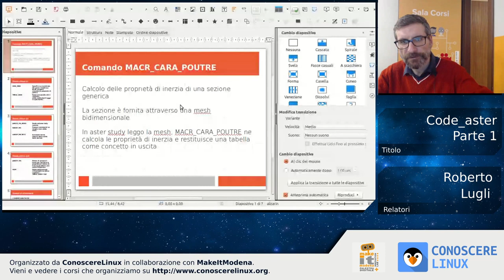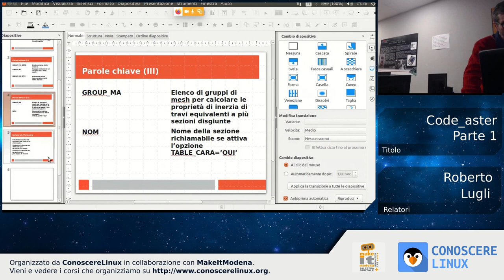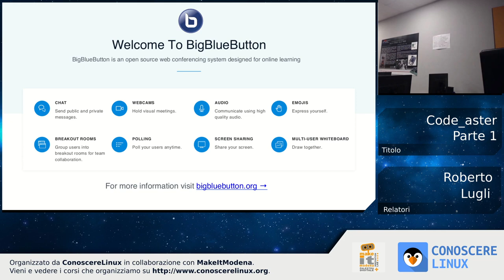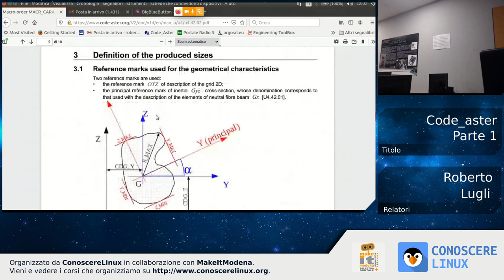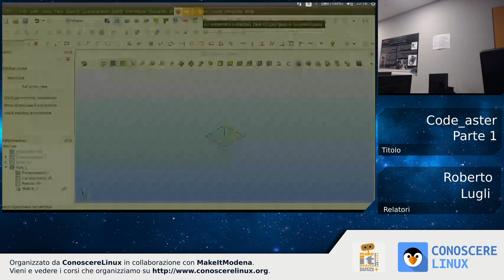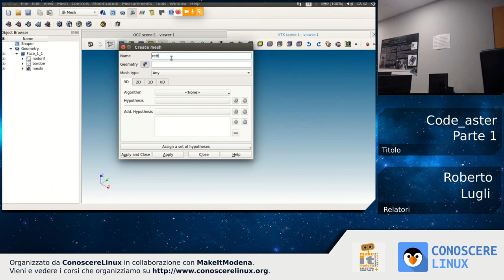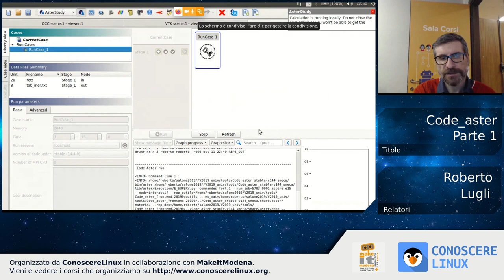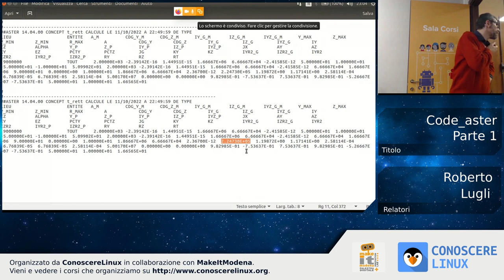Code Aster 1/2 - Il comando MACR_CARA_POUTRE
Si inizia dall'orientamento delle travi in code-aster, per poi presentare le parole chiavi del comando MACR_CARA_POUTRE.
In salome-meca genereremo insieme una sezione di cui realizzeremo una mesh.
In aster study leggeremo la mesh e ne calcoleremo le proprietà di inerzia.
Docente: Roberto Lugli